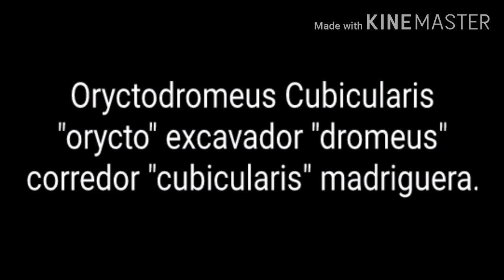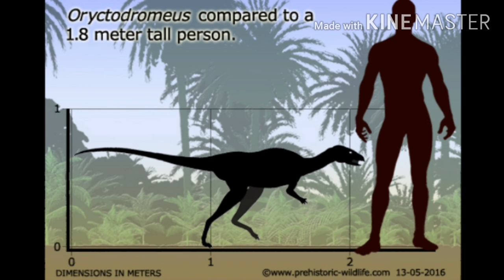Todo sobre el Oryctodromeus Cubicularis, ornithopoda (loquendo)